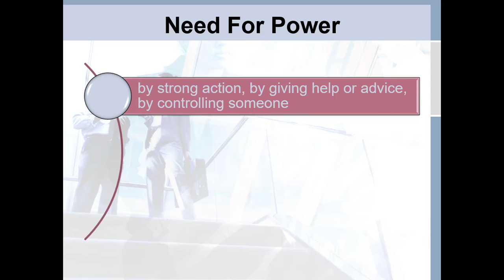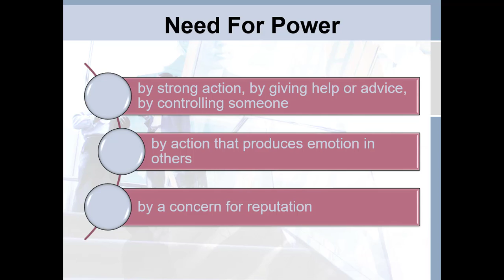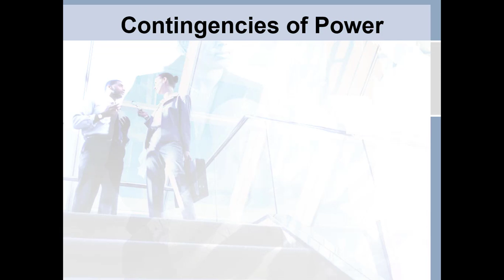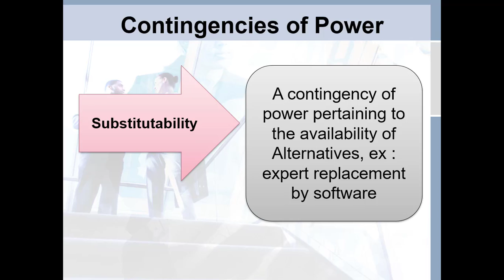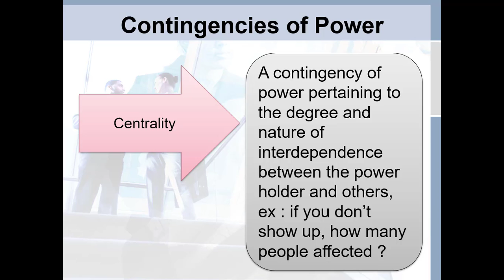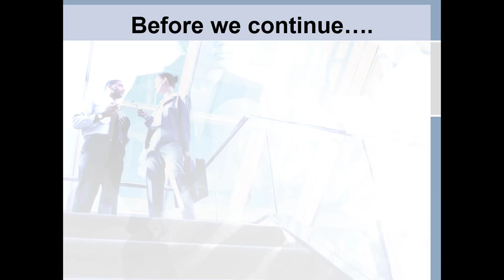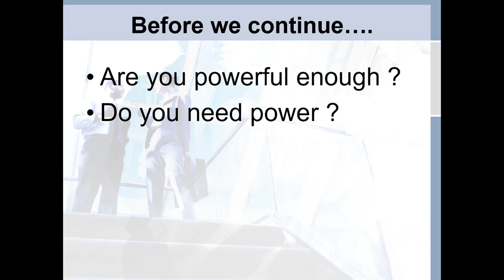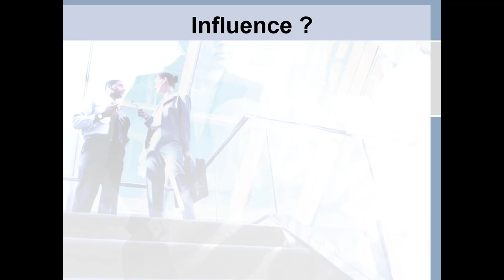Power and Influence - 3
Membahas tentang pengaruh dan tipe kekuatan dalam organisasi beserta aspeknya dalam mempengaruhi personil